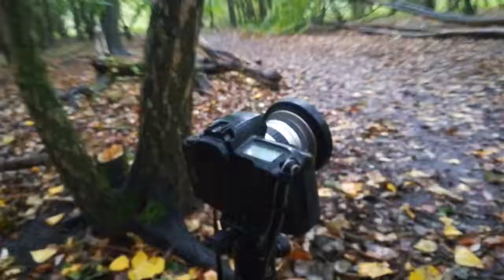Canon EOS10 remote trigger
My old canon EOS10 is still working perfect. Even the original remote trigger still works after relaxing the battery.